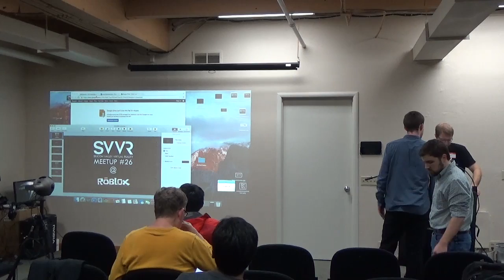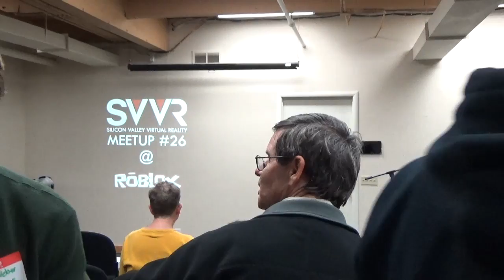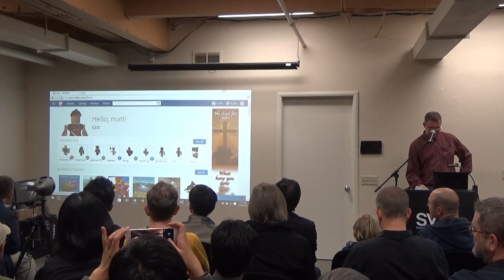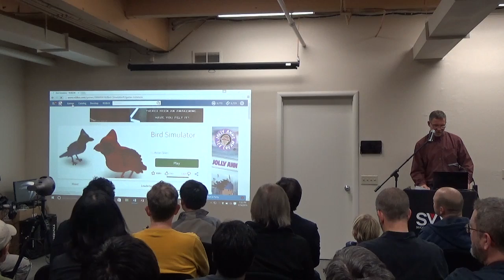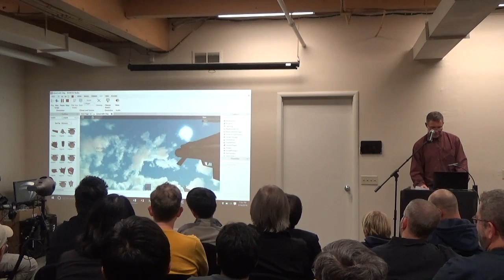SVVR Meetup 26 @ Roblox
Join us for our first event of 2016, with presentations from:

David Baszucki, CEO - ROBLOX

ROBLOX is the largest user-generated online gaming platform, with over 15 million games created by users.  ROBLOX is powered by a growing community of over 300,000 creators producing an infinite variety of highly immersive experiences.

Tony Parisi, Author - Learning Virtual Reality

Tony Parisi is a VR long-timer, co-creator of VRML and currently VP of Web and Open Technologies at Wevr. Tony will do a short presentation about his new O'Reilly Book, Learning Virtual Reality. Tony will be signing books during the mixer, so bring your copy along!

Ceci Mourkogiannis, Co-Founder, Metta

Metta is a virtual reality video platform for the Samsung Gear VR and mobile devices that lets users 'teleport' anywhere through UGC-created VR videos submitted by independent creators from all over the globe.

Join us at our next Meetup!